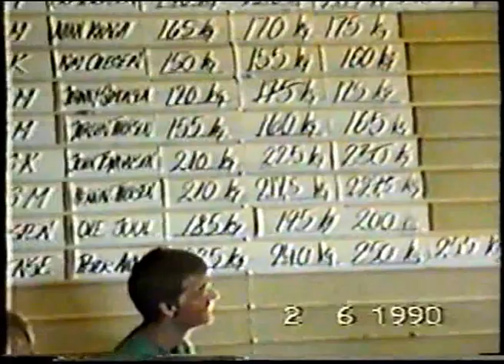Benchpress 255kg raw.Peter Anker Denmark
Det tungeste bænkpres der er lavet ved en officiel konkurrence i Danmark raw.Peter Anker nåede aldrig sit potientiale pga nerver og dårlig konkurrence psyke.270-280 er mit bud